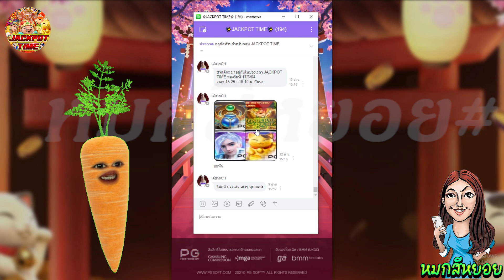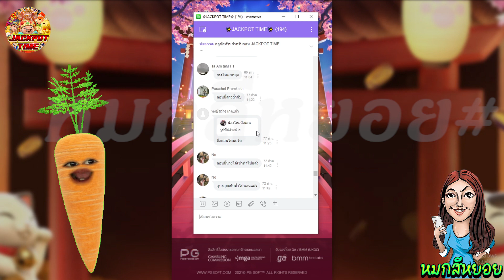PG Lucky Neko : ทุน200 ครึ่งหมื่นอยู่น้าาา